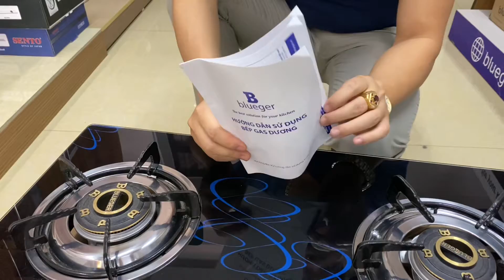BẾP GA DƯƠNG CỰC CHẤT GIÁ RẺ | THIẾT BỊ VỆ SINH LÀO CAI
Bếp ga dương giá rẻ có rất nhiều ưu điểm lớn, mặt kính được sử dụng kính cường lực chống rơi vỡ, lau chùi dễ dàng chống bám bẩn, 2 đài lửa với 2 bát to nhỏ phù hợp với từng chức năng nấu nướng, dễ dàng lắp đặt và vận chuyển ,tiết kiệm nhiên liệu,  thiết kế rất bắt mắt, hiện đại, được làm từ thép không gỉ và inox để tránh sự biến đổi về nhiệt.
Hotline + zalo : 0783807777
Chủ kênh: Phạm Quốc Hiệu
Ngành nghề : kinh doanh đồ gia dụng trung quốc, thiết bị vệ sinh trung quốc